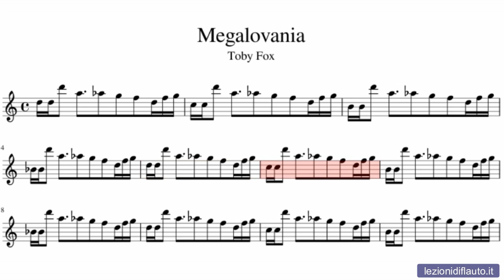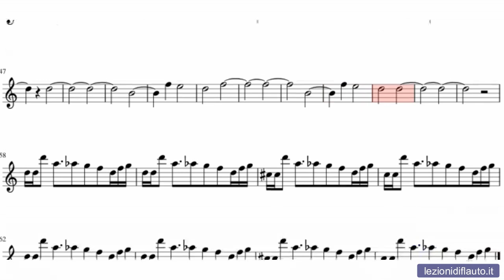Impariamo a suonare il flauto traverso: Megalovania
Impara a suonare Megalovania con il flauto traverso.